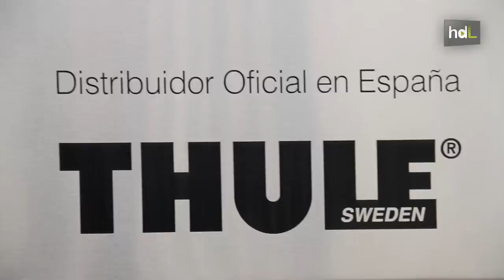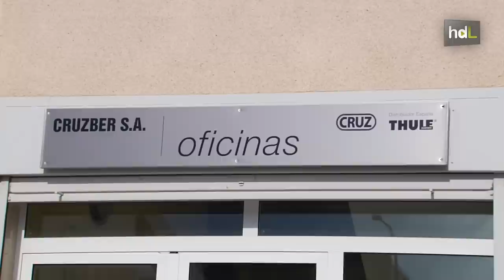HDL Gregorio Cruz, portaequipajes cordobeses de Rusia a Nueva Zelanda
Gregorio Cruz es el director general de la firma familiar cordobesa Cruzber dedicada a la fabricación de portaequipajes que llegan ya a más de 20 países de todo el mundo, entre ellos, tan lejanos como Rusia o Nueva Zelanda. Justo este 2013 celebran su medio siglo de historia, con 8.000 metros cuadrados dedicados a esta actividad metalúrgica, tiempo en el que han logrado convertirse en referente nacional del sector.